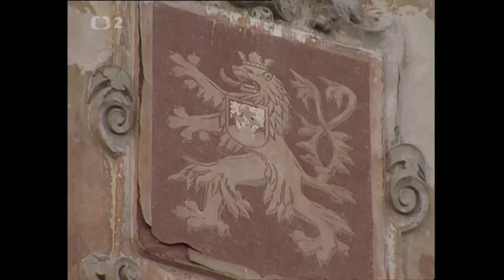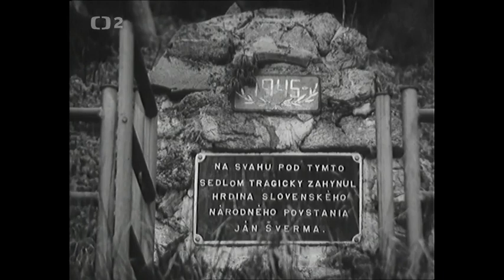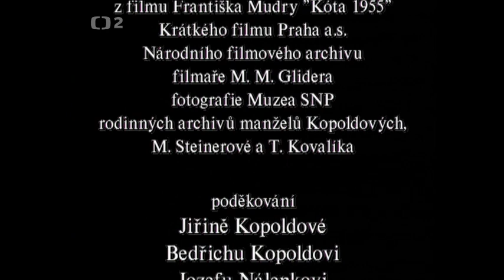Ján Šverma 1944